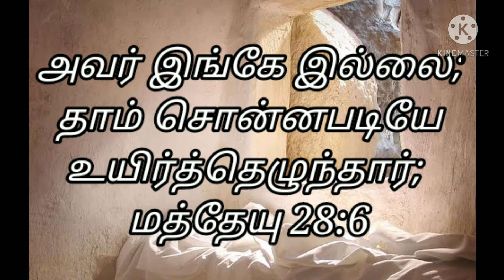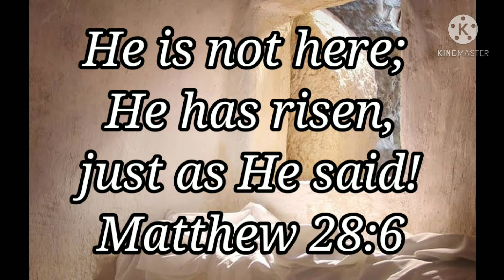Today Promise Word - 4.4.2021